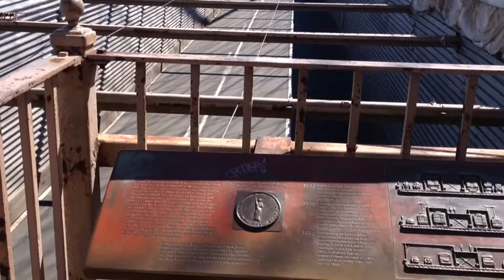Brooklyn bridge - Nova York